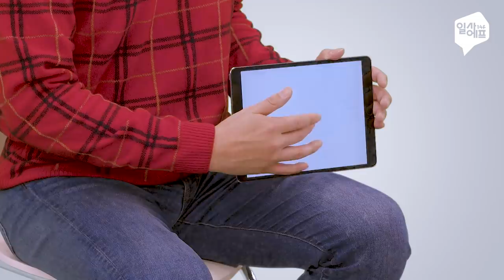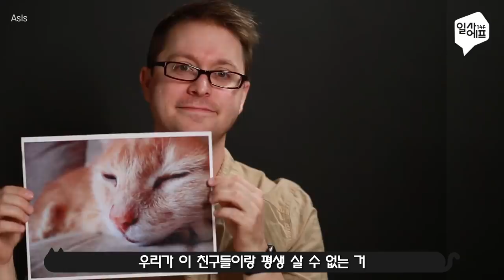[나응식의 냥냥특집] 귀여운 고양이 영상이 알려주지 않는 5가지 비밀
랜선집사 로망 개박살 내러 왔다!
귀여움만으로 고양이 좋아하면 안 되는 이유